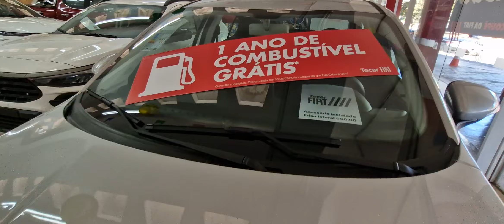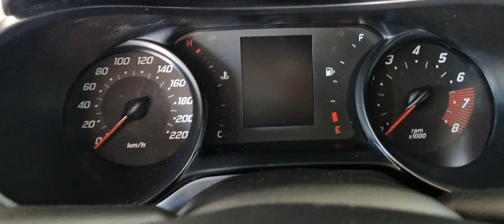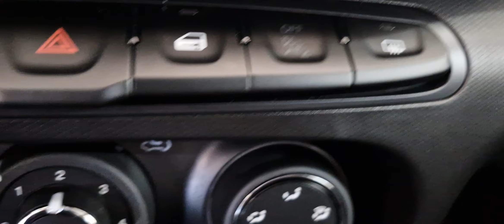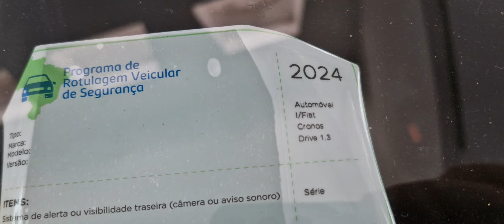FIAT CRONOS DRIVE 1.0 - 2024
CONCESSIONÁRIA TECAR FIAT
- ENDEREÇO: W3 Norte, Quadra 512, Conj. C - Brasília-DF

✅ Kwai: wagnerdicasparaconcursoseoab